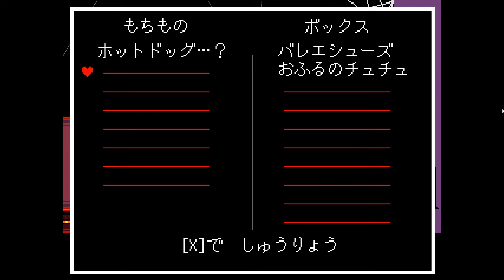アンダーテイル 実況32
茶番回